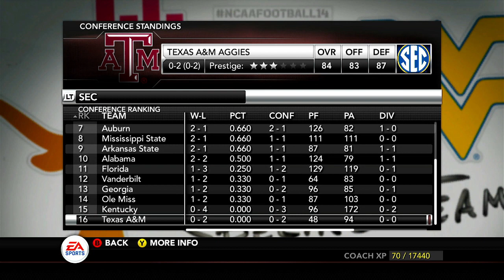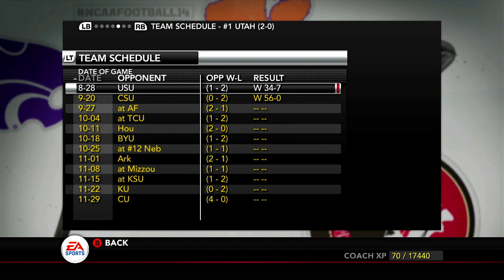Season 19 - The return to college! Utah Utes Dynasty!